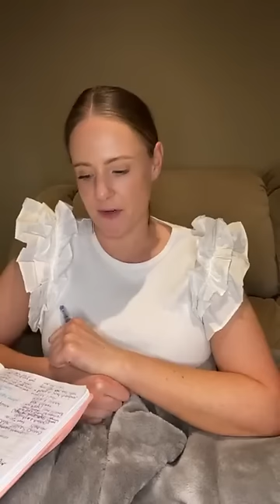27/1/24 - Chloe Fisher, Claudia Bonifiazo & Austen Bugeja, Tina Provis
Hi, I’m Amber from @influencer.updates.au on Instagram. Everything I say is my personal opinion.

Click on the blue time stamps below to jump to that question:

00:30 Chloe Fisher exposing Hudsons circus with horses performing in 45 degree heat.
19:18 Why did you turn off comments on the post?

03:18 Claudia Bonifiazo & Austen Bugeja from Love Island AU's $650 a week apartment that you can't stand in or cook in!
10:10 How is that liveable? What do you think about Claudia & Austen?

(sorry the audio and visual doesn't line up from here)
05:00 Tina Provis from Love Island AU x 2 & Love Island All Stars exposes a racist reality TV star.

07:20 Sam Guggenheimer confirmed this week that she has split from Caleb Poulter

08:39 Any influencers celebrating Australia Day this year?

09:24 *recap* Em Davies trying on her best friends engagement ring before she had been proposed to.

11:27 Sammy Robinson updates? Is she still with Harrison?

12:15 Can you give us some juicy blinds?

14:25 Why does everyone have an issue with Emmylou, she seems lovely?

15:00 Do you havc any podcast appearances in the works?

16:33 Do influencers ever try and rat out other influencers?

16:45 How many people ended up signing up to your subscribers?

17:25 Do you think you will ever be sued?

17:45 Thoughts on Mik Testa following Atis Paul's new girlfriend, Jemmy?

18:50 Sopha Dopha launching a fake tan brand?

19:37 Is it hard to become an influencer?

20:38 What is your opinion on Tattle?

22:25 What do you think is going on with Steph Claire Smith & Josh Miller?

22:47 Surely Dodzy & Ruby Tuesday Matthews are done?

23:04 Do you think Shani Grimmond has money problems?
26:15 Do you think it's bizarre Shani & Michael Finch never capitalised on their pay days to buy houses and set themselves up?

24:29 Thoughts on Sophie Cachia's breakup?

24:55 Georgie Stevenson is launching a mental health app

26:58 Thoughts on Ellie Gonsalves hating children?

27:28 Thoughts on Indy Clinton's daughter Bambi always hurting herself?

Battery cut out!